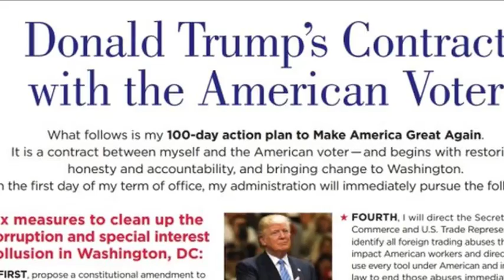Ông Trump đắc cử và lối đi nào cho VN? (181)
VN sẽ phải làm gì khi ông Trump đắc cử Tổng thống Mỹ.